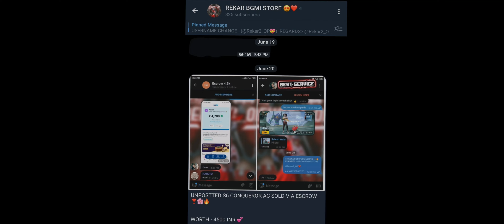100 % HEAD ACCURACY 🤍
DEVICE
IPHONE 13